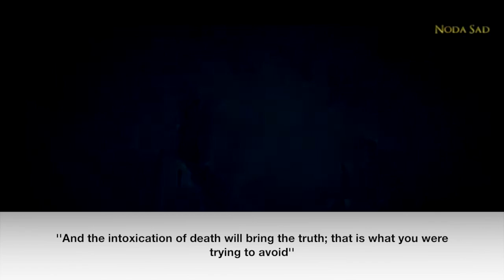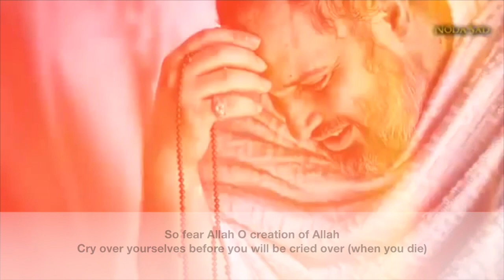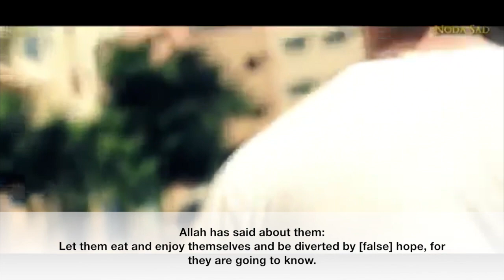Diverted by false Hope - Powerful reminder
Everyone shall taste death. And only on the Day of Resurrection shall you be paid your wages in full. And whoever is removed away from the Fire and admitted to Paradise, he indeed is successful. The life of this world is only the enjoyment of deception (a deceiving thing).
(  سورة آل عمران  , Aal-e-Imran, Chapter #3, Verse #185)

It is He (Allah) Who gives life, and causes death, and to Him you (all) shall return.
(  سورة يونس  , Yunus, Chapter #10, Verse #56)

We have decreed death to you all, and We are not outstripped,
( سورة الواقعة  , Al-Waqia, Chapter #56, Verse #60)